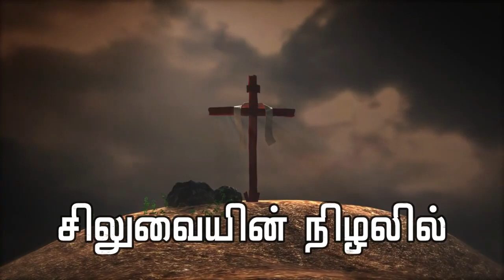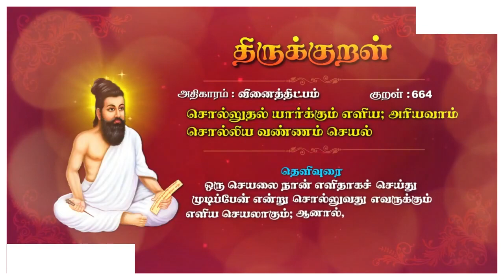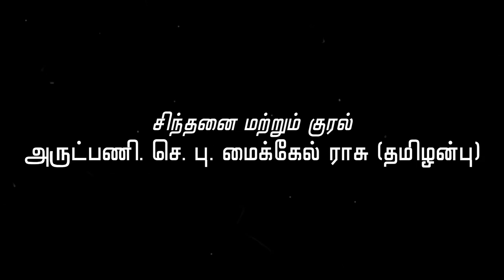சிலுவையின் நிழலில் ☦️ 💖 பகுதி - 4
சிலுவையின் நிழலில் ☦️

💖 பகுதி - 4

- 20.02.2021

✍ சிந்தனை : அருட்பணி செ. பு. மைக்கேல் ராசு (தமிழன்பு) , பாளையங்கோட்டை மறைமாவட்டம்.